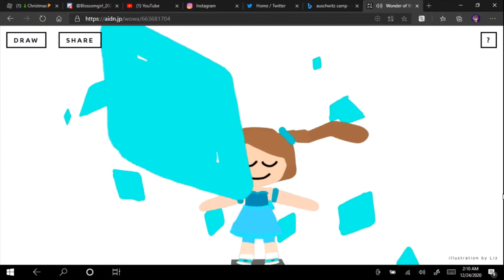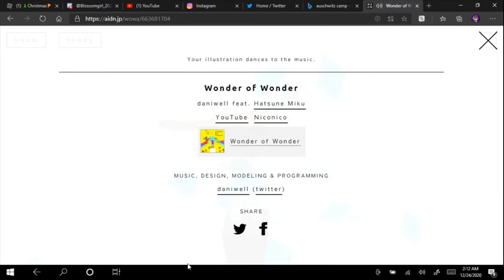Wonder of Wonder Art and for Requested with Lizgachalife 101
for Requested is from Lizgachalife 101

3pedrosa13